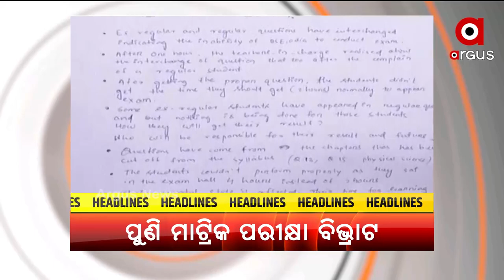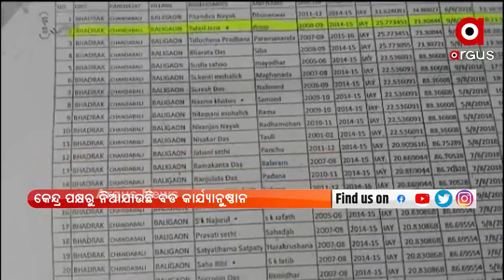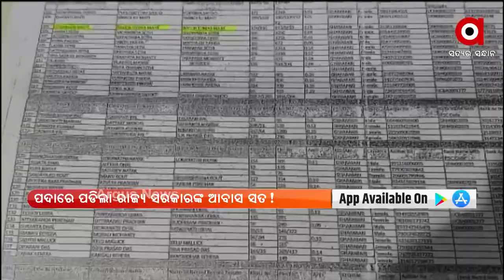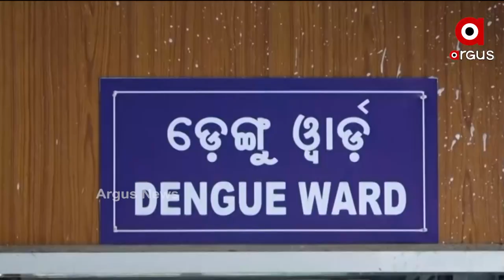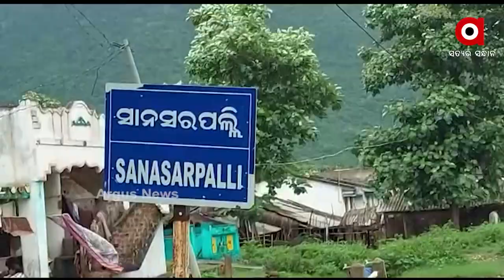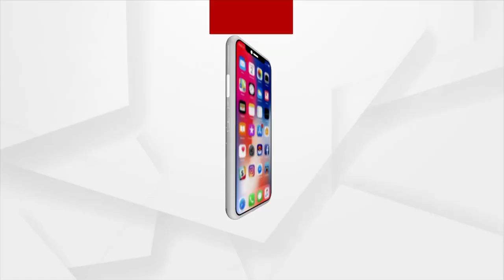PRATHAM KHABAR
ଫାଇନାଲକୁ ପ୍ରବେଶ ପାଇଁ ଆଜି ଜୋରଦାର ଟକ୍କର
ପଦାରେ ପଡିଲା ରାଜ୍ୟ ସରକାରଙ୍କ ଆବାସ ସତ!
ଶ୍ରୀମନ୍ଦିର ଖୋଲିବ ନା ନାହିଁ ଆଜି ଆସିବ ନିଷ୍ପତ୍ତି
ନିଯୁକ୍ତି ଦୁର୍ନୀତିର ଖୋଳତାଡ ପାଇଁ 4 ଦିନିଆ ରିମାଣ୍ଡରେ ବିରଞ୍ଚି
ଏସିଏଫ ସୌମ୍ୟରଞ୍ଜନ ମୃତ୍ୟୁ ମାମଲାରେ ବିଦ୍ୟାଭାରତୀଙ୍କୁ ପୁଣି ଜେରା
କୋରୋନା ପରେ ଡେଙ୍ଗୁକୁ ନେଇ ଉଦବେଗଜନକ ସ୍ଥିତି
ମାଟ୍ରିକ ପରୀକ୍ଷାରେ ପୁଣି ବିଭ୍ରାଟ
ରାଜଗାଙ୍ଗପୁର ପାଇଁ ଗର୍ବ ଆଣିଲେ ଅଭିଷେକ